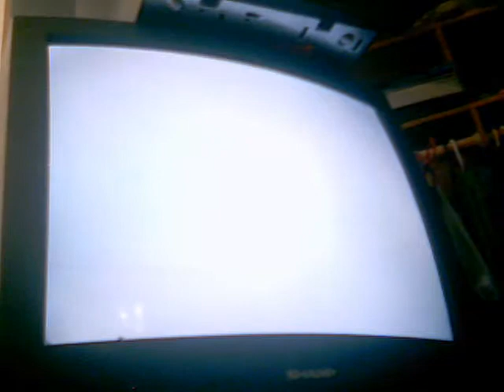mario sunshine level 3-1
mario sunshine